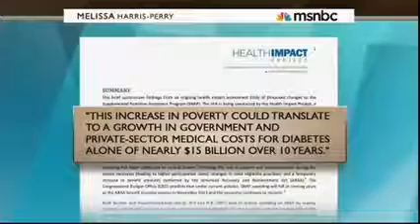Melissa Harris-Perry Follows Up: On Poverty, Tianna Gaines-Turner, Rep. Lee